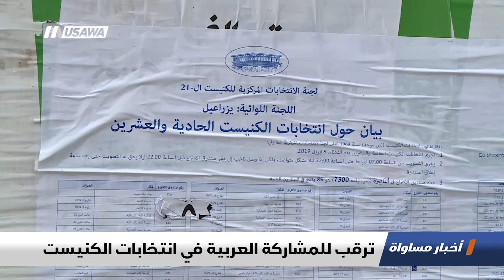ترقب للمشاركة العربية في انتخابات الكنيست ،تقرير،اخبار مساواة،2.4.2019، مساواة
تقرير : ترقب للمشاركة العربية في انتخابات الكنيست - ضمن اخبار_مساواة لحلقة الثاني من نيسان 2019 عبر شاشة قناة مساواة الفضائية

نظير مجلي- صحافي وخبير في الشؤون الإسرائيلية
شريف زعبي- ناشط سياسي واجتماعي

Downlink frequency -  الترد :
12645 MHZ

Polarity  - الاستقطاب:
Horizontal

Symb.Rate - معدل الترميز:
27.500  MS/s

FEC - تصحيح الخطأ :

5/6

DL: 11958 H
SR: 27500
FEC: 5/6

48_#
‫#‏فلسطين_٤٨‬
‫#‏فلسطين_48‬
‪falasteen_48#‎‬
‫#‏عرب_٤٨
‪‎arab_48#‬
‫#‏تواصل‬
‫#‏اكسر_حصارك‬
‫#‏بلشنا_نرجع‬
‫#‏شعب_واحد‬
 ‪#‎mosawah‬
‪#‎Equality‬
‪#‎égalité‬
‫#‏مساواة‬
‫#‏حق‬
‫#‏عدالة‬
‫#‏تساوٍ‬
‫#‏تعادل‬
‫#‏تماثل‬
‫#‏تسوية‬
‫#‏معادلة‬